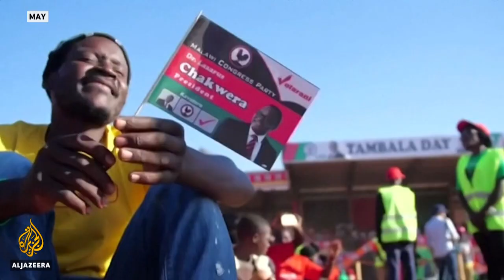Malawi presidential election: Lazarus Chakwera declared winner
Malawi's opposition leader has won the rerun of the presidential election.
Lazarus Chakwera got just under 59 percent of the vote.
That makes him the first African opposition leader to win power in a court-ordered rerun.

Al Jazeera's Haru Matusa reports on an historic moment for African democracy.